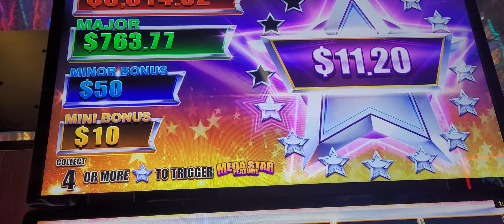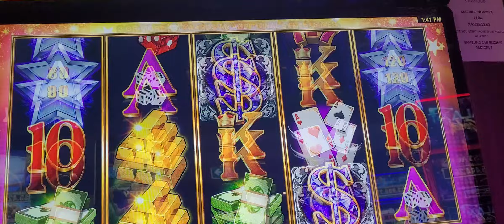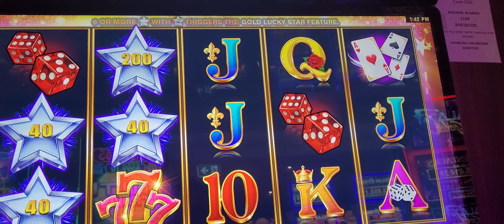First Spin in poker machines in Australia 🇦🇺